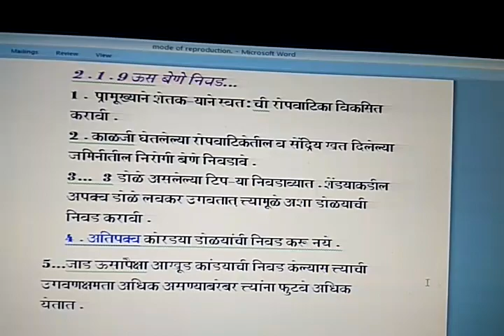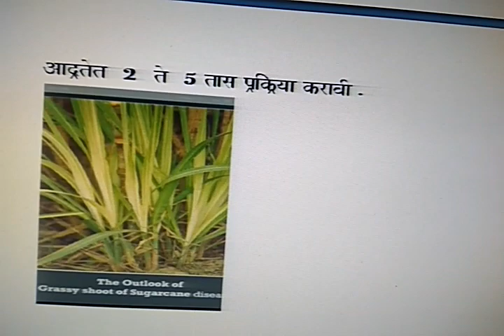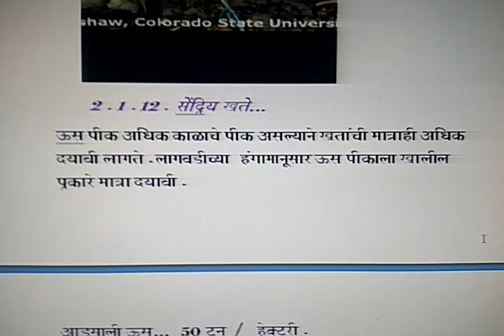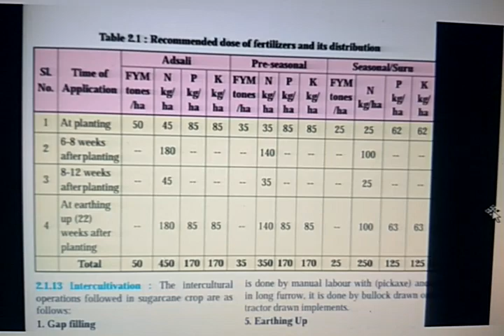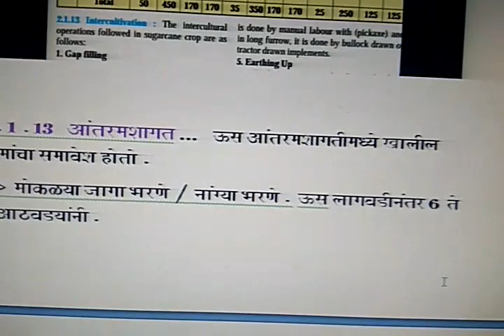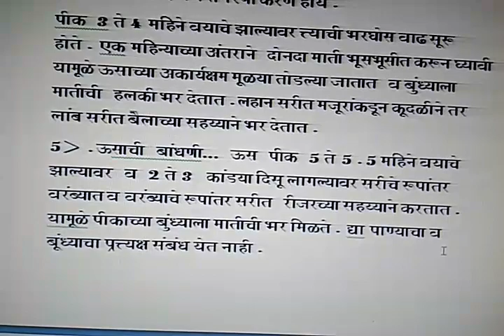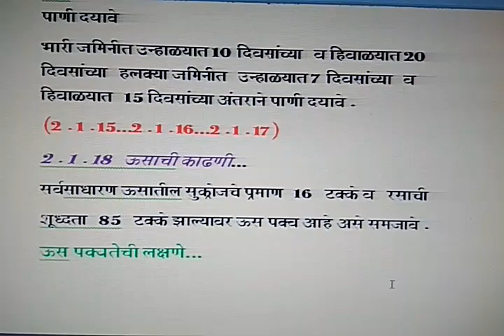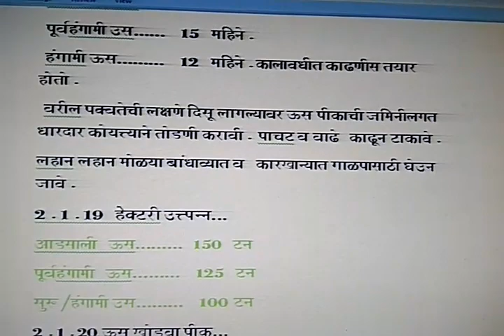Agriculture science and technology 75 xii Marathi medium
Commercial crops sugarcane